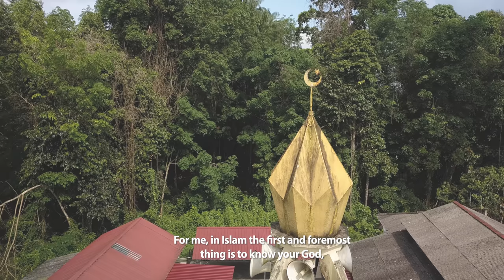Schoolteacher Reclaiming Wood in Malaysia with Wood-Mizer LT15 Sawmill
Defying conventional wisdom, a schoolteacher in a rural Malaysian region dared to invest in a Wood-Mizer sawmill in order to convert underutilized trees into custom timber products.

In the East Coast region of Malaysia, in the State of Kelantan, just outside of the town of Kota Bharu, Mohd Nazmie lives with his family. He’s a schoolteacher. And he’s a woodworker and sawmiller. He salvages trees that otherwise would have been burned. He produces and sells live-edge furniture for friends and local clients. Thanks to a daring investment in an LT15 sawmill, he has opened up a whole niche industry to himself.

“Seven to eight years ago I saw logs that were being cut down and burned when someone wanted to clear a field, or to build some houses. They just cut it down and burned it.”

"I got the idea to buy a Wood-Mizer sawmill from researching on YouTube. I talked to my wife and we agreed to contact Wood-Mizer. And now I have the LT15.”

“I learned how to cut and how to operate the machine through YouTube, and Wood-Mizer’s website. And then, of course, I received training through Wood-Mizer’s agent in Malaysia.”

“A local chainsaw operator told me, ‘You are a school teacher. You cannot do this. You don’t have any experience.’ So after I finished cutting a log, the man came again and asked me, ‘Where did you buy the lumber?’ I said, ‘I cut it! I lumbered it myself!’ And he couldn’t believe me!”